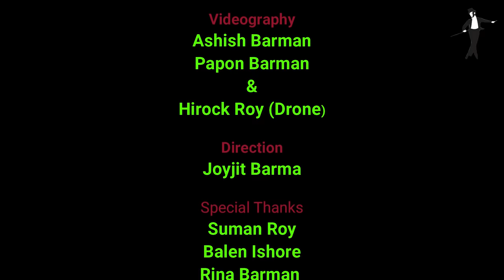বর আসিছে ... 😍😍. ft.Pritam & Keya | Jaymati Roy | Joyjit Dance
Song - Bor Asiche
Lyrics & Tune - Taramohan Adhikary
Singer - Jaymati Roy
Producer - Sambhu Rajbanshi
Cast - Pritam Roy
           Arunima Barma
           Alo Roy
           Bishnu Roy
           Chaitanya Barman
           Joydeep Singha
           Kanai Roy Sarkar
           Nadira Ahamed
           Urmila Dakua

Dancers - Keya Barman ,Mun , Kakoli , Arpita , Prity , Sanchari , Payel , Anamika , Chumki , Shivani , Prity

Choreographer - Joyjit Barma

Makeup - Alok's Makeover
                 Dipika's Makeover

Videography - Ashish Barman
                         Papon Barman
                         Hirock Roy

Production & label -  Joyjit Dance